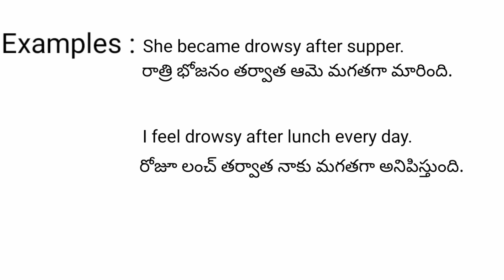Drowsy meaning in telugu with examples | Drowsy తెలుగు లో అర్థం